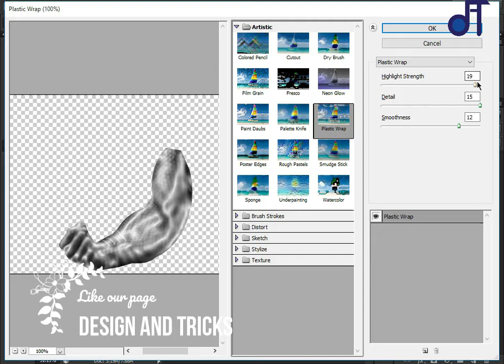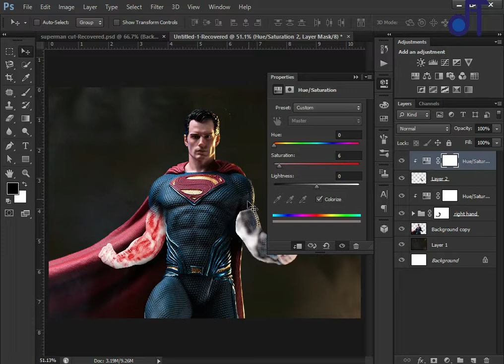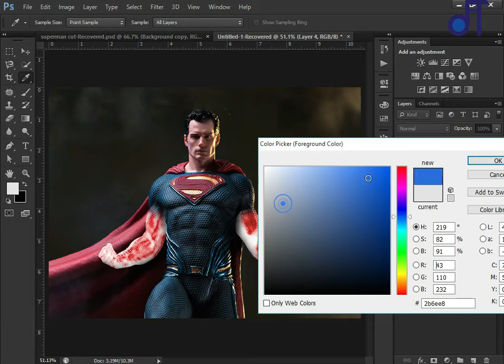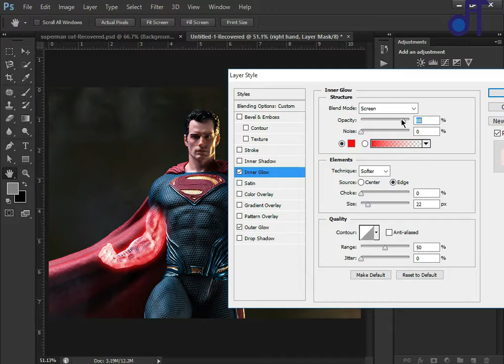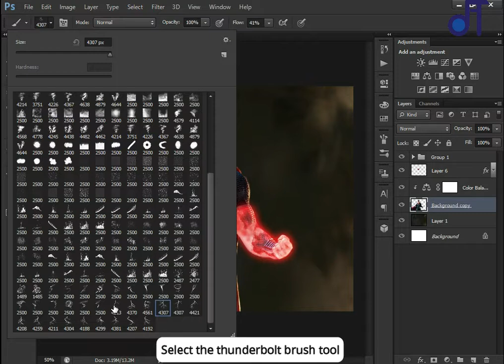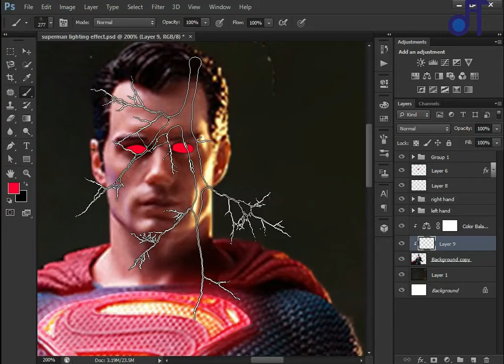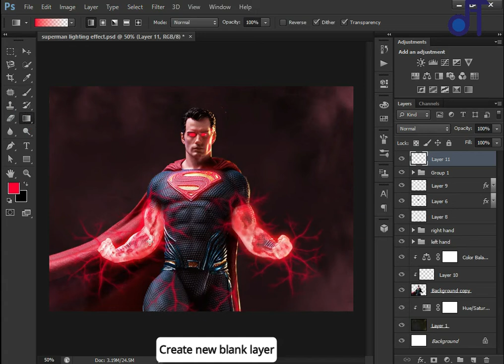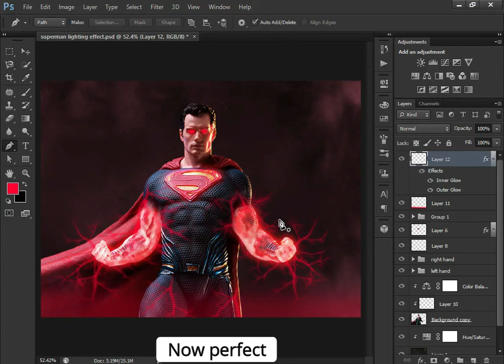Lighting and electricity effect on a photo at photoshop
Hello everyone. We back again with another photoshop tutorial. This video is about how create effect lighting and electricity on a photo. Its a simple method if you show this video full. So see this video.

Ta Ta bye bye.